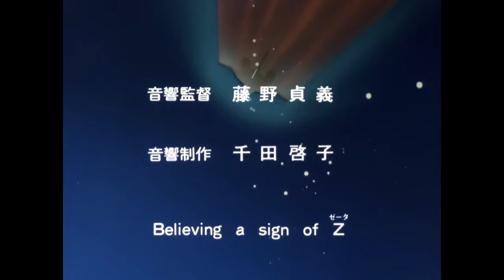Mobile Suit Zeta Gundam | The Gundam Retrospective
In 1985 Sunrise released Mobile suit Zeta Gundam, a continuation to the original Gundam anime. Director Yoshiyuki Tomino returns to the helm to create an era defining sci-fi epic. Through the use of beautiful hand-drawn animation, somber moody music and complicated adult themes, Zeta Gundam has found its place as required viewing for any fan of 80's animation.